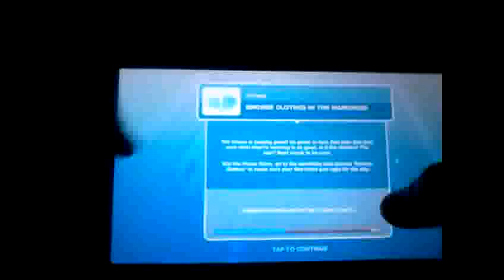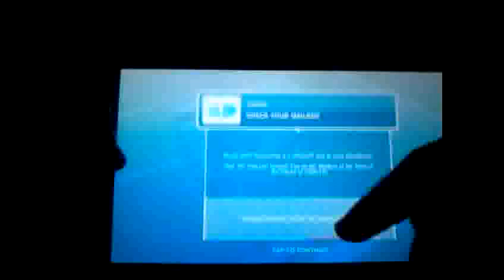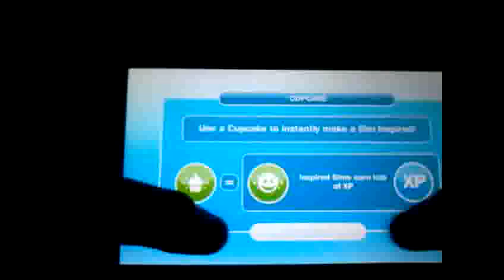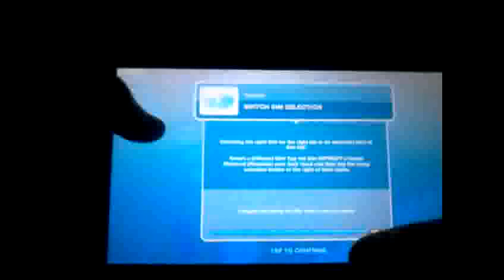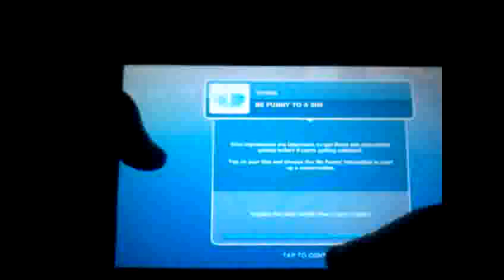The Sims Free Play (2)